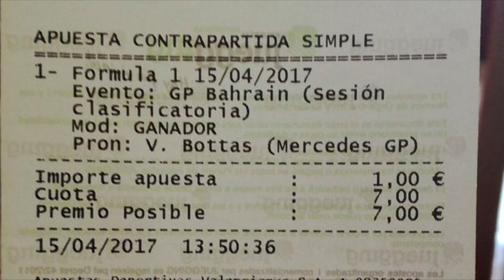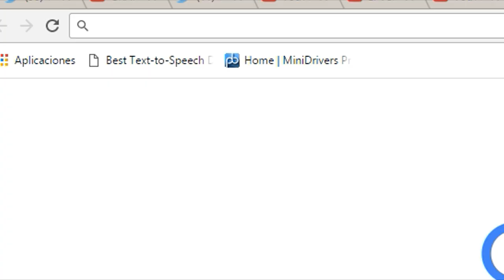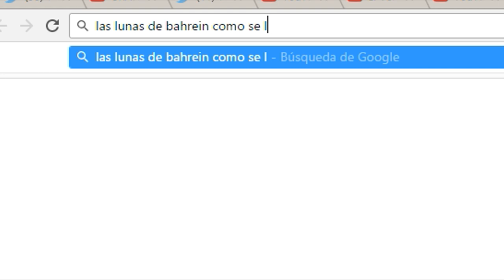MEJORES MOMENTOS GP DE BAHREIN 2017